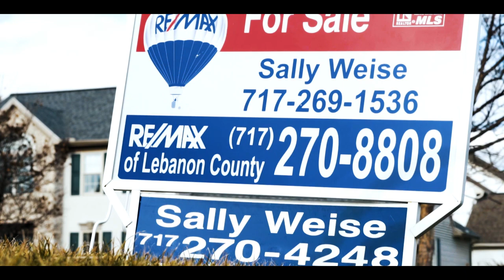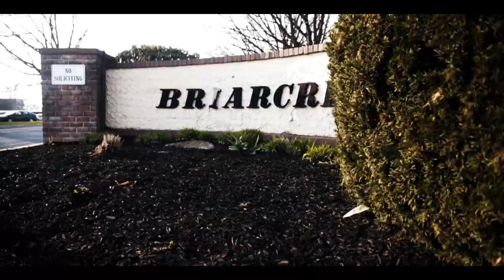MY 20 YEARS IN PENNSYLVANIA | DEMO REEL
Alphalete Videographer Application 2018

For the past 20 years of my life I lived in Palmyra, Pennsylvania. I am a young brown boy who moved from the Southern part of India to Palmyra by his loving parents Arun and Shubha Swamy. I went through many ups and downs as would anyone as they grow up. This is the story of my life; the story of being a child to the present 21 year old Aayush.

Camera:
Sony A6500